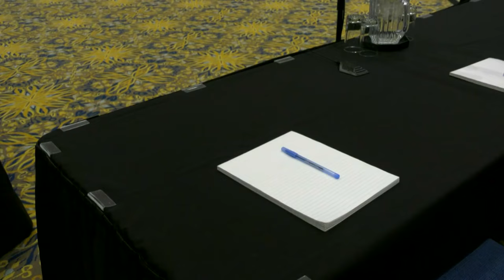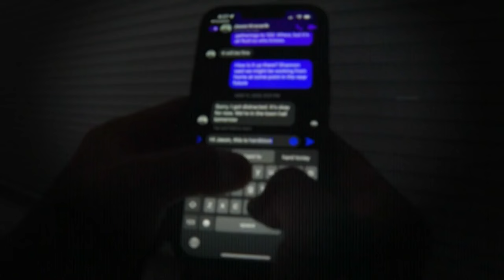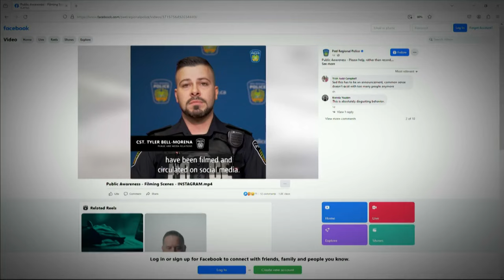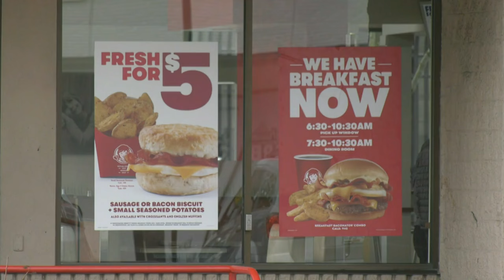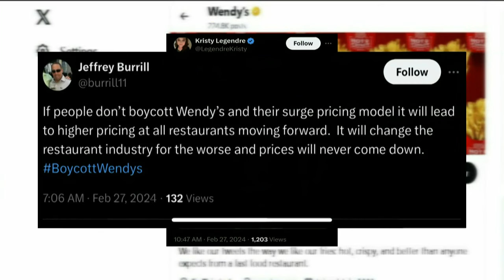CTV National News | Tuesday, Feb. 27, 2024: A mass killer's final moments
A coroner’s report found that Myles Sanderson died of a cocaine overdose; nearly one-quarter of teens are exposed to harmful content online.

1:11 Sanderson's cause of death
3:49 Teens at risk online
6:12 A plea from police
9:18 Israel-Hamas ceasefire negotiations
11:28 No plans to send NATO troops to Ukraine
13:32 Lunar lander going dark
16:32 Foodbanks face higher demand
21:00 Wendy's tests surge pricing